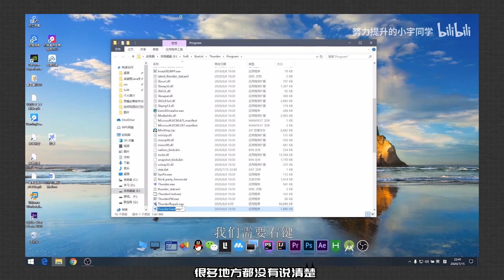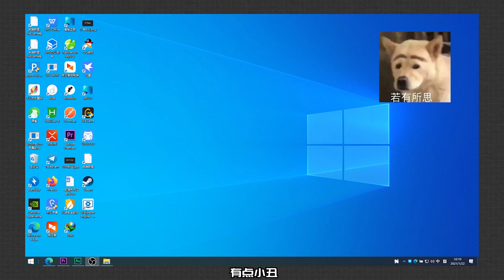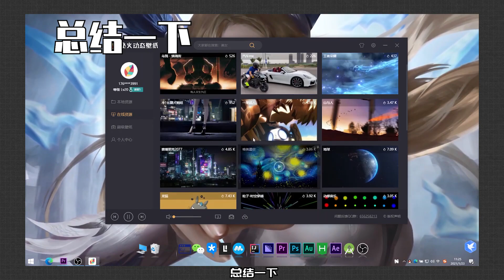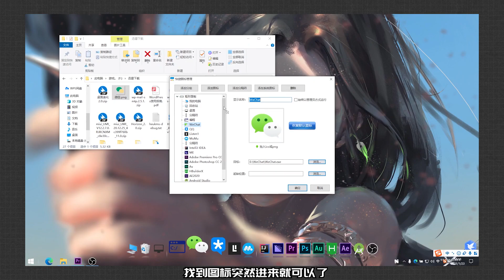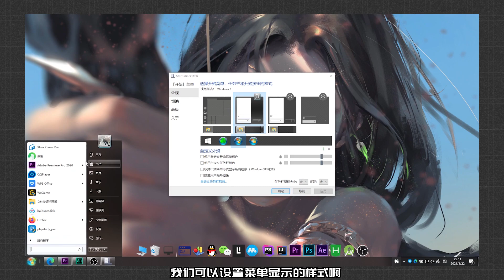【建议收藏】Windows桌面原来可以这么美？！！！桌面美化教程【小宇Boi】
我们的视频是为了为观众提供有趣的社会时事新闻，同时也保证了内容的合规性。 【建议收藏】Windows桌面原来可以这么美？！！！桌面美化教程【小宇Boi】
简介:
所用到的软件
密码:4gwy
制作视频不易，记得三连支持一下呀*^_^*

欢迎来到“小宇Boi”的小世界                                                                                                                                              每天都有新收获 了解新世纪的瞬间